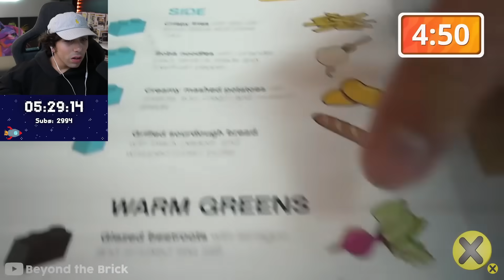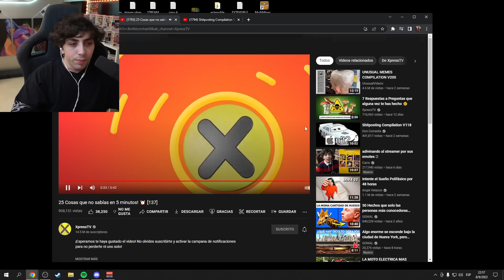tenemos un 33-12 😅